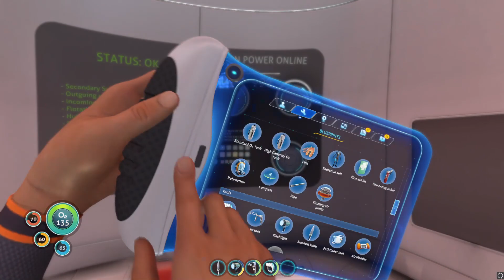Pod 17 Explore In subnautica || HINDI || EP - 3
Hi there guys welcome to Tarun Playz on this channel, we play multiple pc game
Such as - GTA 5 , Minecraft , Genshin Impact (as are the main focused games ).

The thing are upload in form of video and short, meanwhile we also do short and long marathon stream of genshin and other games

Apart from that I have a Vlogging Channel and Podcast Channel with my friends. So for entertainment you can check those as well

Game Info : SUBNAUTICA

🤖 My PC 🖥️ Full Set Up 👇

Hard Disk 💾
Usb Hub 🔌

Other Personal Accessories

OTG Cable 🗂️🖇️